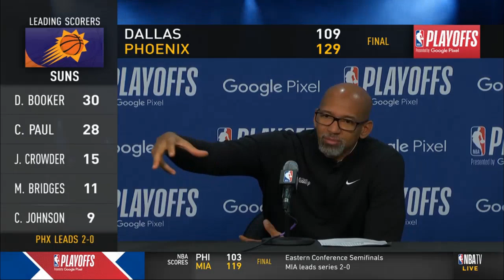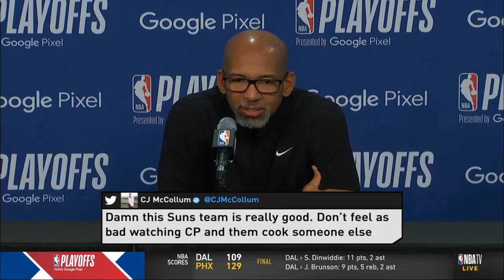Monty Williams Postgame Interview | Phoenix Suns dominate Dallas Mavericks 129-109